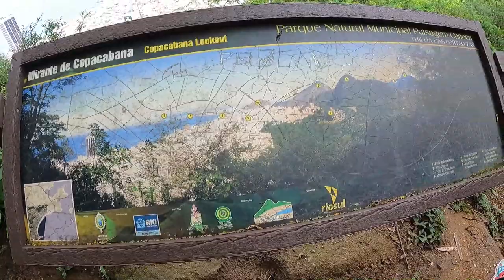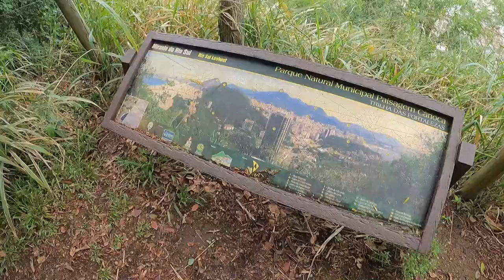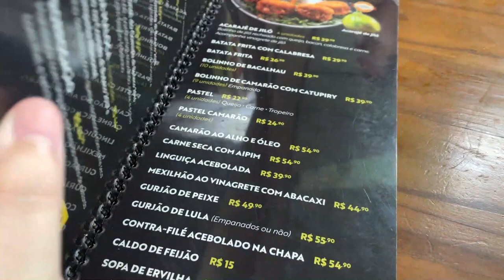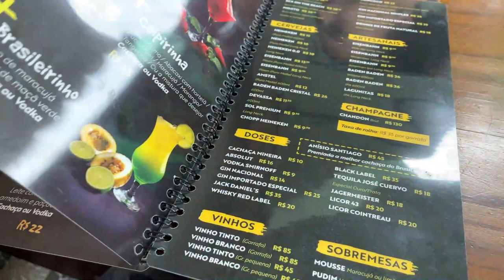TRILHA DO MORRO DA BABILÔNIA NO LEME | Trilha pouco conhecida no Rio de Janeiro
No vídeo de hoje me aventurei com meu sedentarismo na trilha do Morro da Babilônia no Leme, aqui no Rio de Janeiro. É uma trilha considerada para iniciantes e aqui mostrei exatamente como ela é, se é fácil, os mirantes visitados e a importância de ir com um guia. De preferência credenciado, passeio que você consegue fazer com a Sou+Carioca a partir de R$ 40 por pessoa.